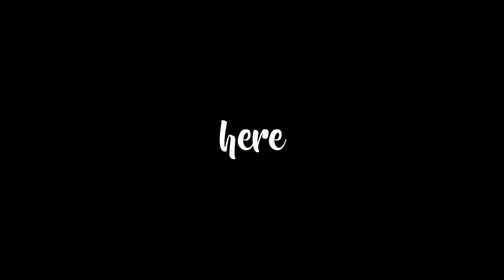GETTING MY MUM ON A MOTORBIKE || BRAC || TRAVEL CROATIA || CROATIA VLOG #16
CROATIA VLOG || HIRING SCOOTERS || ZLATINI RAT || VIDOVA GORA || BRAC || TRAVEL || TOP THINGS TO DO CROATIA

We hired a moped for 300 kuna and scooted up to Vidova Gora, the highest point on the island, met some great guys from Canada and had a fantastic view over Zlatini Rat and Hvar. We then carried on to Supetar, Splitska and Pučišća.

Please let me know what you thought down in the comments. Big Love X